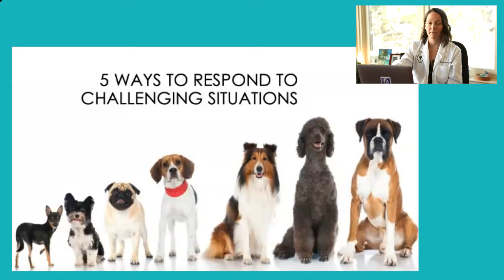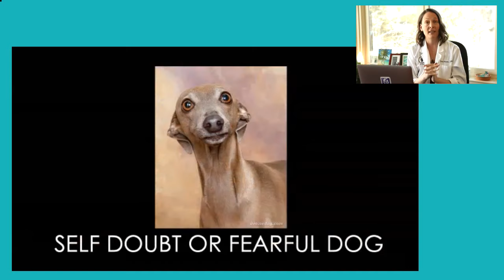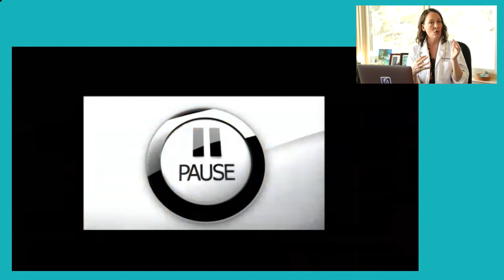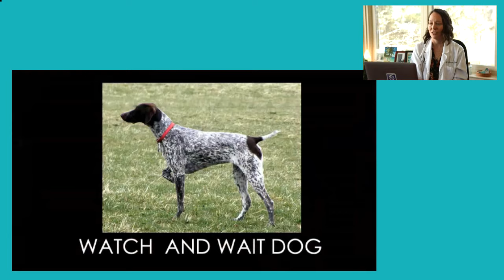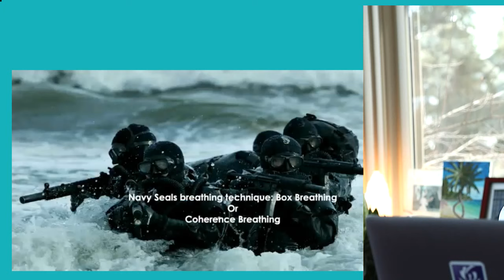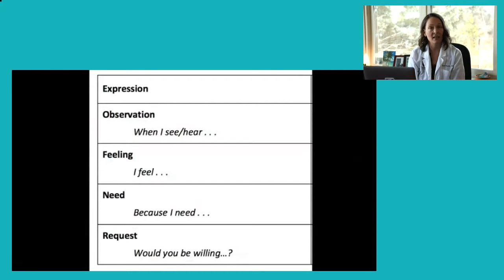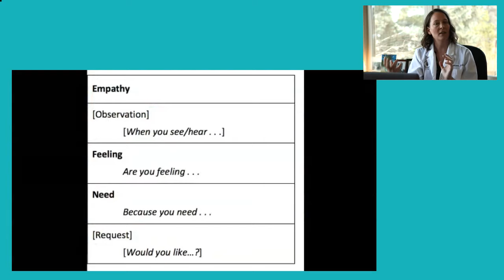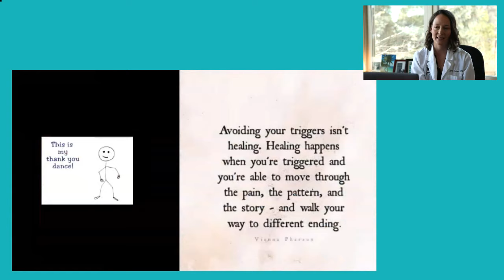5 Ways to Respond to Challenging Situations, Dr. Sarah Wooten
TITLE
5 Ways to Respond to Challenging Situations, Dr. Sarah Wooten

DESCRIPTION
Sarah Wooten is a 2002 graduate of UC Davis School of Veterinary Medicine. She is a well known international speaker in the veterinary and animal health care spaces. She has 10 years of experience in public speaking and media work and writes for a large number of online and print animal health publications, such as chewy.com, petMD, Vetstreet, Hill’s Education Blog, and DVM360 print and online publications, Healthy Pet Magazine, and the Bark.

As always, see you on the next livestream!